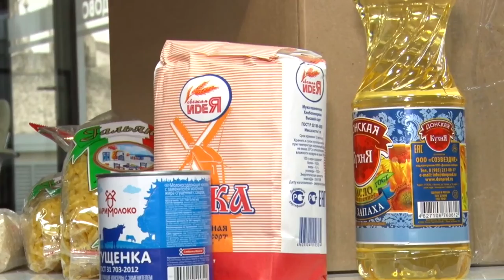Благотворители оказали безвозмездную поддержку скорой медицинской помощи